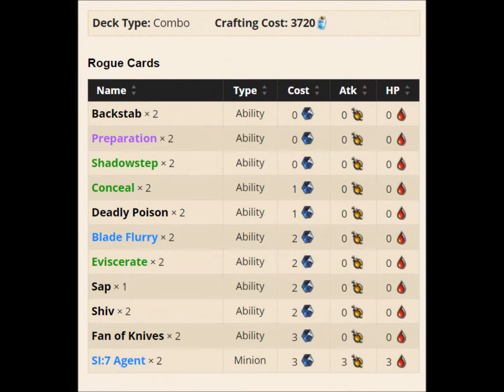[Hearthstone] Deck [100% WIN] - GvG Burstdown Miracle Rogue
Onto the deck tech:

Minions:

Bloodmage Thalnos: This guy is here to increase your burst damage, contribute to card draw, and helps in keeping the field clear with your fan of knives/blade flurry combos.
Mana Addict: Mana addicts  are this decks primary damage dealers. Get enough spells in your hand, or get a mana addict on the field in conjunction with a Gadetzan, and you win. Plain and simple. It doesn't matter if your enemy has 20 hp or 40, addict WILL kill the enemy.
Azure Drake: 5 mana, 4.4 with card draw and spell power. This card will often win you games. Use it with prep + fan of knives against aggro, or as cycling vs control. Vs classes that have 4 damage AoE (priest circle of healing), you want this guy to absorb it instead of your concealed Gadgetzan. Overall a great card.
Antique Healbot: For 5 mana you get 8 health. Combine him with shadowstep and he comes overpowered. For 8 mana you can heal yourself up 16 health in a single turn! This is an absurd amount against aggro decks which rely on whistling away your health. Especially when you have AoE in the form of drakes + fan of knives or blade flurrys. Versus Control, this keeps your health up high enough to avoid their late game combos.
Gadetzan Auctioneer: Your bread and butter cycling card. Slightly nerfed, but whatyagonna do? Unlike when he was 5 mana, using shadow steps on him is usually not recommended. It just takes too much mana to replay. The combo is to conceal him along with Mana Addict for a one turn kill. Likewise can you conceal him with an Azure drake on the field for lethal, as often a time the spell power is more than enough.

Spells:

Backstab: Use this to keep the field clear. Verus aggro save for the most lucrative targets (think Knife Juggler as opposed to flame imp)
Preparation: Save this for your Gadetzan auctioneer most of the time. The most notable exceptions to this rule is versus aggro when you need to use this on a fan of knives/bloodmage thalnos combo. The other exception is to use this when you have a mana addict out on the field and your going for lethal.
Shadowstep: 1) Shadow step Azure Drakes when you need spell power/card draw the following turn. 2) shadowstep Healbots when you need health. 3) Shadowstep bloodmage thalnos when you need spell power the following turn. 4) Shadowstep Gadetzan when you need to set up a conceal combo the following turn. 5) Shadowstep mana addict when you have gadetzan/conceal in your hand and need to play a 0 mana addict to set up lethal. 6) Shadowstep Si7s when you need extra removal on the field.
Conceal: Use this card on mana addict if you have enough damage spell cards in your hand for lethal the following turn. Otherwise save it for Gadetzan or better yet, Gadetzan + mana addict.
Deadly poison: Use this to keep the field clear or race the enemy to 0 health. Sometimes the best play is to save the 2nd attack for a blade flurry combo.
Blade Flurry: Use this card in conjunction with Azure drake/blood mage thalnos/deadly poison to keep the field nice and clear. Face damage to the enemy is a plus!
Eviscerate: Use this card as removal first, face damage second.
Sap: One copy is good versus things like Handlock or Control warrior. Replace one blade flurry with for an extra sap if in the upper ranks facing more control decks.
Fan of knives: Shiv's older brother. For 1 mana more, you get to clear out those pesky zoo/hunter drops! Try to combo it with preparation when possible, especially when you're cycling with Gadetzan.

How to play:

Versus aggro: Mulligan for removal. Blade flurry and fan of knives are great. Si7 and backstabs are equally as good. Keep healbot if facing against facehunter or really fast decks, otherwise focus on removal.
Versus control: Mulligan for card draw. Versus slow decks such as Priest or Control Warrior, keep Gadgetzan. Versus faster decks, only keep up to Azure Drake. Versus midrange decks such as Handlock, aim for a sap and removal. Against this matchup you want to keep their field relatively clear, but its fine if you let a few minions smack you for a few turns. Your primary goal is to get a gadetzan/mana addict/gadetzan+ mana addict under conceal. If you manage that, you've won.
Versus facehunters/rushdown decks: Mulligan for heal bot/shadowstep and removal. In the current meta, theres very little separation between aggro and rushdown decks. The only difference is against very fast decks you want healbot, whereas against more tempo focused decks (zoo), you do not.  Use fan of knives/blade flurry to keep their field clear. Kill them before they kill you, nothing much to be said here.